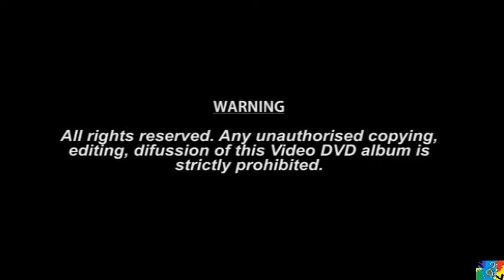Alungta - Rongmei film music - Panty Chaenglwan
Track- Alungta
Singer - PG Akimei
Film - Panti Chaenglwan

All other information in the video.